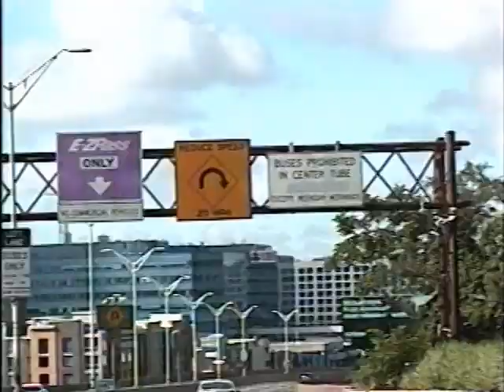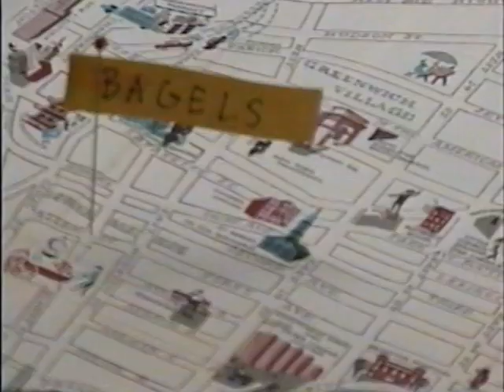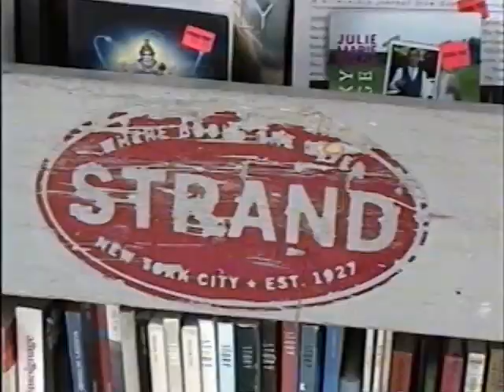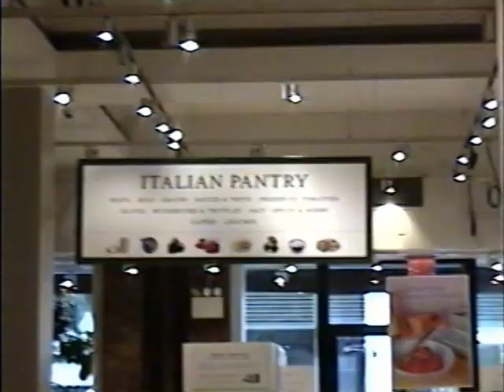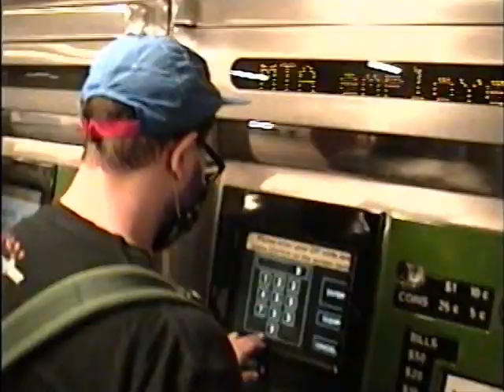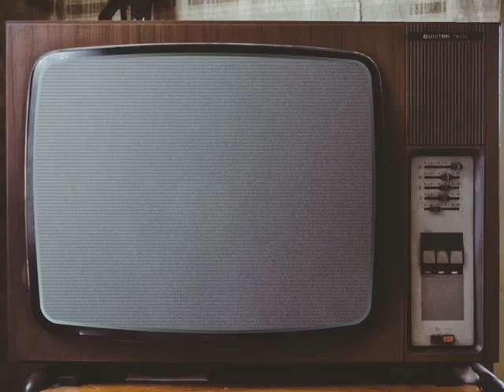The Big Apple | Pixel 8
Extra extra, we went to New York City and had a fun time! You can watch our whole experience hunting down retro video games and eating great food.